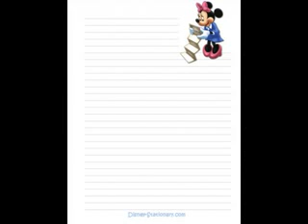minnie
- luther vandross whitney houston diana ross minnieland mickey minnie enimie minnie minnie